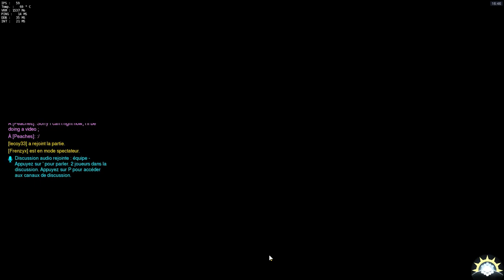[Gameplay] OVERWATCH - Ep. 27 : Ces blocages de Mei xD [FR]